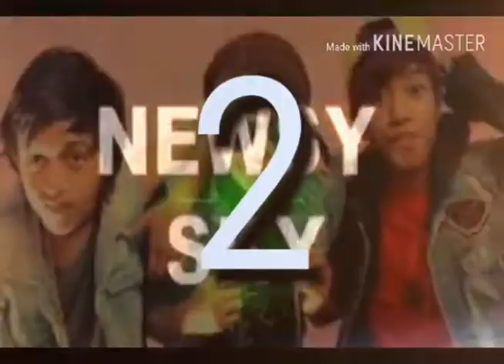Tripura's Top-6 Bands Indian music HD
Bands
6.Twijlang
5.Lady Bird
4.Incidious
3.The Casanovas
2.Newsy Sky
1.Koloma